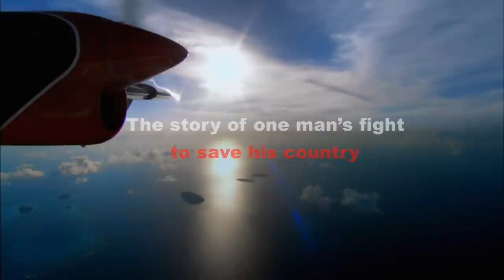The Island President Trailer - on DVD and VOD now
Jon Shenk's The Island President tells the story of President Mohamed Nasheed of the Maldives, a man confronting a problem greater than any other world leader has ever faced—the literal survival of his country and everyone in it.